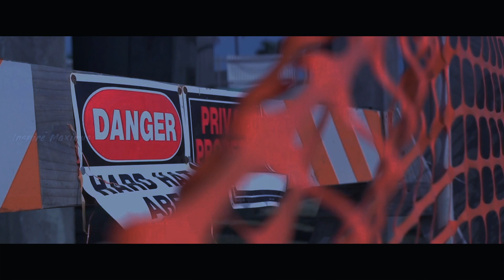10 RED FLAGS SPOTTING THE EVIL IN YOUR LIFE ⁉️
The warning signs you’re dealing with an evil person in your life are not always apparent at first. Such individuals are adept at deceit and psychological manipulation, wielding control with skill. To identify these harmful personalities, it's essential to grasp their psychological patterns.

Typically, evil people exhibit extreme narcissistic traits. Those suffering from narcissistic personality disorder and antisocial personality disorder are selfish, self serving, self centered, entitled, and controlling, with a tendency to inflict emotional suffering and psychological harm. They demand constant attention and expect others to cater to their desires, often at the expense of those around them.

Handling such toxic people is a daunting task. These individuals lack self awareness, have no remorse, and are unlikely to acknowledge or change their harmful behavior. Plus, one of their favorite manipulation tactics is gaslighting, essentially making you question your own sanity.

Therefore, if you recognize the signs you have an evil person in your life, assess whether their presence is necessary. The wisest course is often to distance yourself or sever ties altogether.

10 Red Flags: Spotting the Evil in Your Life

OUTLINE:
00:00:00 Introduction - The Evil Within
00:00:53 Sign 1 - Manipulation
00:01:57 Sign 2 - Lack of Empathy
00:02:51 Sign 3 - Enjoyment in Others' Misfortunes
00:03:52 Sign 4 - Deceitfulness
00:04:49 Sign 5 - Cruelty
00:05:50 Sign 6 - Narcissism
00:06:48 Sign 7 - No Accountability
00:07:47 Sign 8 - Betrayal
00:08:50 Sign 9 - Constant Criticism
00:09:54 Sign 10 - Unpredictability
00:10:51 Conclusion - The Way Forward